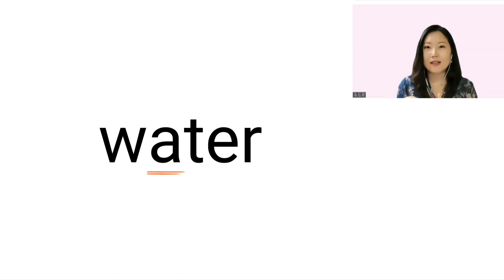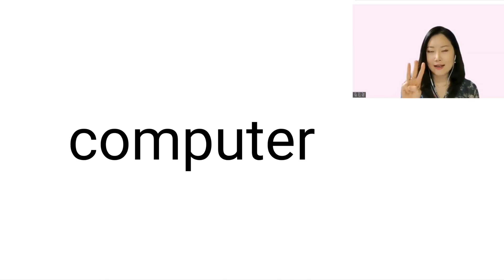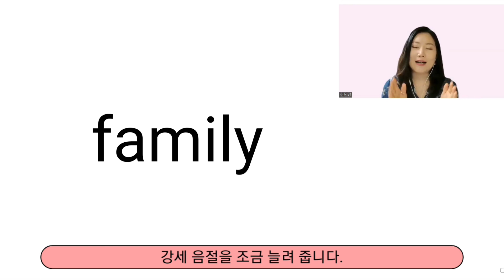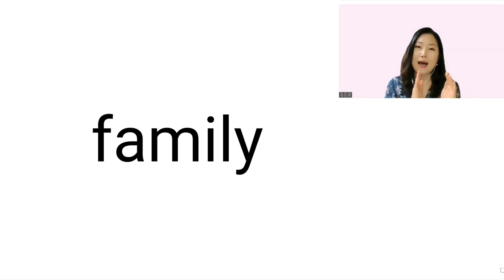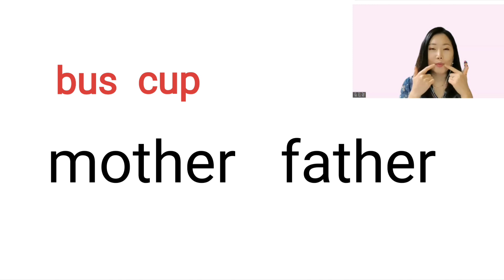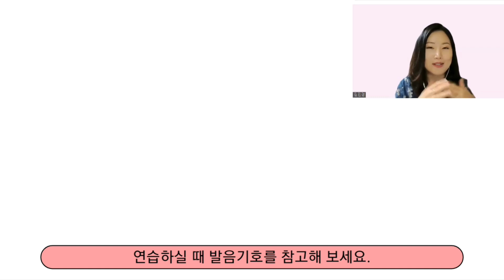단어 강세 자연스럽게 발음하는 법 | 영어발음 | 우리말 간섭 줄이기 | 장모음 발음하기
안녕하세요!
아이들에게 영어그림책 읽어주실 때 발음이 신경 쓰일 때가 있지요.
토종 국내파인 저도 발음을 늘 신경 쓰는데요.
모국어(우리말) 간섭을 줄이고 원어민 발음에 가깝게 발음하는 방법을 종종 공유하겠습니다.
오늘은 '강세' 중에서도 '단어강세'입니다.
구강세, 문장 강세, 강조 상황 등에서도 강세는 참 중요한데요.
이 영상에서는 단어 강세에 대해 말씀 드려요.
발음 연습하시는데 참고가 되면 좋겠습니다.

윤이마마 드림 :-)

윤이마마의 떠먹여주는 영어그림책수업